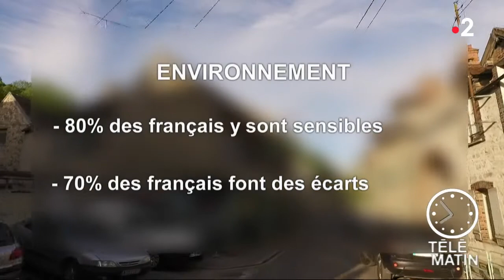Conso - Modes de consommation diversifiés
L’Observatoire société et consommation (Obsoco) publie sa dernière étude sur les consommations émergentes (échantillon de 4000 personnes de 18 à 70 ans).